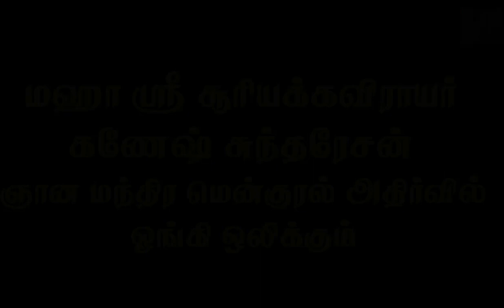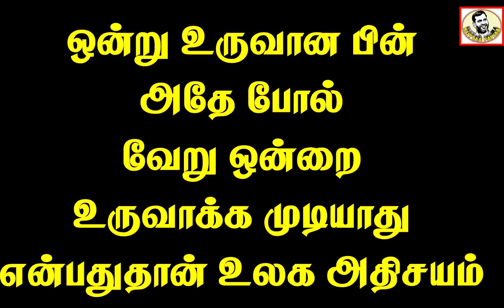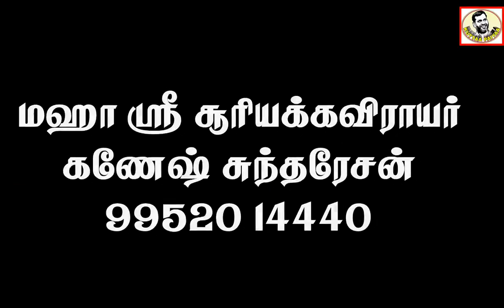உலக மஹா அதிசயம் I Original Wonders of World I Unbelievable I Ganesh Sunderasan I KUTTAA PAIYAA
உலகின் புதிய ஏழு அதிசயங்கள் (New 7 Wonders of the World, 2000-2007) என்பது உலகின் பழைய ஏழு அதிசயங்களின் யோசனையை புதிய அதிசயங்களின் ஒரு பட்டியலைக் கொண்டு புதுப்பிப்பதாகும். நியூ7ஒன்டர்ஸ் அறக்கட்டளை என்னும் தனியார் நிறுவனம் பிரபலமுற்றவைக்கான கருத்துக்கணிப்பு ஒன்றினை ஏற்பாடு செய்தது, வெற்றி பெற்றவை 2007 சூலை 7 அன்று போர்த்துக்கல் நாட்டின் லிஸ்பன் நகரில் அறிவிக்கப்பட்டன

100 மில்லியன் பேருக்கும் அதிகமானோர் தங்கள் வாக்குகளை இணையம் வழியாக அல்லது தொலைபேசி வழியாக பதிவு செய்ததாக சுவிட்சர்லாந்து நாட்டை மையமாகக் கொண்டு செயல்படும் நியூ7ஒன்டர்ஸ் அறக்கட்டளை தெரிவிக்கிறது. ஒருவரே பலவாக்குகளை பதிவு செய்வதை தடுக்க வழியில்லாததால், இந்த கருத்துக்கணிப்பு "தீர்மானமாக அறிவியல்பூர்வமற்ற" ஒன்றாகக் கருதப்படுகிறது[3]. வாசிங்டனை மையமாகக் கொண்டு செயல்படும் கருத்துக்கணிப்பு நிறுவனமான ஜோக்பி இன்டர்னேஷனல் நிறுவனரும் தற்போதைய தலைவர்/தலைமை செயல் அதிகாரியுமான ஜான் ஜோக்பியின் கூற்றுப்படி, நியூ7ஒன்டர்ஸ் அறக்கட்டளை "இதுவரை பதிவு செய்யப்பட்ட வரலாற்றில் மிகப் பெரிய கருத்துக்கணிப்பை" நடத்தியிருக்கிறது.

இந்த திட்டம் பரவலான வீச்சில் அதிகாரப்பூர்வ எதிர்வினைகளைப் பெற்றது. சில நாடுகள் தங்களின் இறுதித்தேர்வுக்கு கூடுதலான வாக்குகள் சேகரிக்க பிரயத்தனப்பட்டன, ஏனையவை இந்தப் போட்டியை அலட்சியம் செய்தன அல்லது விமர்சித்தன[3]. பரப்புரையின் தொடக்கத்தில் நியூ7ஒன்டர்ஸ் அறக்கட்டளைக்கு ஆதரவளித்து அதிசயங்கள் தேர்வு செய்வதில் ஆலோசனைகளை எல்லாம் வழங்கிய ஐக்கிய நாடுகள் கல்வி, அறிவியல், பண்பாட்டு நிறுவனம் (யுனெஸ்கோ) 2007 இல் இந்த தாபனத்தில் இருந்து தள்ளி நின்று கொண்டது

கூடுதலான நினைவுச்சின்னங்கள் அவற்றுக்காக அர்ப்பணிக்கப்பட்ட இணையத்தளங்கள் மூலம் அல்லது தேசிய இணையத்தளங்களிலான வலிமையான ஆதரவு விளம்பரங்கள் மூலம் ஆதரிக்கப்பட்டன. பல நாடுகளில் தேசிய தலைவர்களும் பிரபலங்களும் நியூ7ஒன்டர்ஸ் பரப்புரைக்கு ஊக்கமளித்தனர்[6]. பதிவான வாக்குகளின் எண்ணிக்கை மற்றும் பதிவு செய்த வாக்காளர்களின் புவியியல் ரீதியான மற்றும் கலாச்சார ரீதியான பன்முகத்தன்மையைக் கொண்டு பார்த்தால், உலகளாவிய பேச்சுவார்த்தை மற்றும் கலாச்சார பரிவர்த்தனை என்னும் தனது நோக்கம் சாதிக்கப்பட்டிருப்பதைக் காண்பதாக நியூ7ஒன்டர்ஸ் தெரிவித்துள்ளது

2001 இல் நிறுவப்பட்ட இந்த நியூ7ஒன்டர்ஸ் அறக்கட்டளை தனியார் நன்கொடைகள் மற்றும் ஒளிபரப்பு உரிமைகள் ஆகியவற்றைக் கொண்டே இயங்கியது, எந்தப் பொதுப் பணத்தையோ அல்லது வரி செலுத்துவோர் பணத்தையோ ஏற்றுக் கொண்டதில்லை[7]. முடிவு அறிவித்த பிறகு, இதன் மூலம் தமக்கு எந்த வருவாயும் கிட்டவில்லை என்றும் தனது முதலீடுகளையே ஓரளவுக்குத் தான் மீட்க முடிந்தது என்றும் நியூ7ஒன்டர்ஸ் தெரிவித்தது.

உலகின் புதிய ஏழு அதிசயங்களுக்கான வாக்கெடுப்பை, மனிதகுல வரலாற்றில் முதலாவது உலகளாவிய ஜனநாயக நடைமுறை என்று அழைத்தார் நியூ7ஒன்டர்ஸ் அறக்கட்டளை தலைவரான பெர்னார்டு வெபர்[10]. 2007 இல் இயற்கையின் புதிய ஏழு அதிசயங்கள் (New7Wonders of Nature) என்றழைக்கப்பட்ட இதே மாதிரியான ஒரு போட்டியை இந்த அறக்கட்டளை துவக்கியிருக்கிறது, தேர்வு விண்ணப்பங்கள் 2011 நவம்பர் 11 வரை ஏற்றுக் கொள்ளப்பட்டன. நியூ7ஒன்டர்ஸ் நகரங்கள் (New7Wonders Cities) என்பது தற்போது நடைமுறையில் உள்ள திட்டம் ஆகும். இதற்கான வாக்கெடுப்பு சூலை 2014 வரை இடம்பெறும்.

Petra.
Colosseum.
Chichen Itza.
Machu Picchu.
Taj Mahal.
What Are the Seven Wonders of the World? The Seven Wonders of the World are the Taj Mahal, the Colosseum, the Chichen Itza, Machu Picchu, Christ the Redeemer, Petra, and the Great Wall of China. The Great Pyramid of Giza is considered to be an honorary candidate although it is not technically a wonder of the world

This article is about natural and constructed phenomena and structures of the world. For other uses of "Wonders of the World", see Wonders of the World (disambiguation).

The Seven Wonders of the Ancient World (from left to right, top to bottom): Great Pyramid of Giza, Hanging Gardens of Babylon, Temple of Artemis at Ephesus, Statue of Zeus at Olympia, Mausoleum at Halicarnassus (also known as the Mausoleum of Mausolus), Colossus of Rhodes, and the Lighthouse of Alexandria as depicted by 16th-century Dutch artist Maarten van Heemskerck.

Map of places listed in various Wonders of the World list (interactive map)
Various lists of the Wonders of the World have been compiled from antiquity to the present day, to catalogue the world's most spectacular natural wonders and manmade structures.

The Seven Wonders of the Ancient World is the first known list of the most remarkable creations of classical antiquity; it was based on guidebooks popular among Hellenic sightseers and only includes works located around the Mediterranean rim and in Mesopotamia. The number seven was chosen because the Greeks believed it represented perfection and plenty, and because it was the number of the five planets known anciently, plus the sun and moon.[1] Many similar lists have been made.